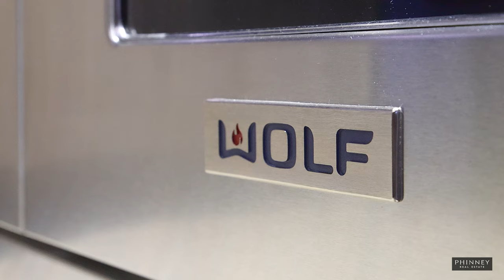963 Owenwood Drive Mississauga | Phinney Real Estate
A short stroll to the Lake and a close walk to Jack Darling park with dog park, tennis courts, splash pad and trails.

This home offers fantastic curb appeal with beautiful interlock driveway, 2 car garage, and professional landscaping. You are greeted by a beautiful custom mahogany front door and heated slab granite floor upon entry into the foyer of this gorgeous home.

Luxurious sun-filled living room with cozy gas fireplace, Harvest House custom cabinetry, built-in speakers, hidden TV space to maintain the sleek appearance of this gorgeous room. Stunning Chef’s kitchen with granite counters and backsplash, Harvest House custom cabinetry throughout and high end appliances including Wolf gas range plus warming drawer, built-in Miele coffee maker, sub-zero fridge, freezer and wine fridge. Gorgeous dining area overlooking the backyard with large windows and a walk out to the backyard.

Inspiring private office with attractive Harvest House custom cabinetry and heated floors. Two bedrooms each feature solid cherry wood Harvest House custom cabinetry, neutral colours and large windows. Stunning 4-piece bath with custom cabinetry, glass shower with slab style granite and rainfall shower head, custom vanity and beautiful Hans Grohe freestanding tub. All Hans Grohe faucet equipment.

The lower level of the home offers a theatre room with granite fireplace and built-in speakers. Wine cellar and beautiful servery with Wolf induction cooktop, Wolf drawer heating oven and 3 sub-zero wine and beverage fridges. A quant library or additional office with a solid elm wood Harvest House custom shelving is a great space to read or work. The craft room, spacious laundry room and bathroom on this level all feature granite heated floors.

Breathtaking Muskoka like backyard with Gibsan concrete pool with waterfall, lush landscaping, hot tub, Brazilian epee deck and pool dock. Great space for outdoor entertaining with a Gibsan kitchen with Viking Professional equipment (42” BBQ, infrared unit, gas burner unit, fridge, multiple cabinets). Unwind in the gorgeous cedar cabana or cedar gazebo or enjoy a peaceful evening around the GibSan gas fire pit.

Some great features include: Solid wood doors throughout, Pella windows, Built-in speakers in many rooms, Ipad enabled AV system, Lutron light switches, full house security system, irrigation system.

This unique home is truly exceptional.